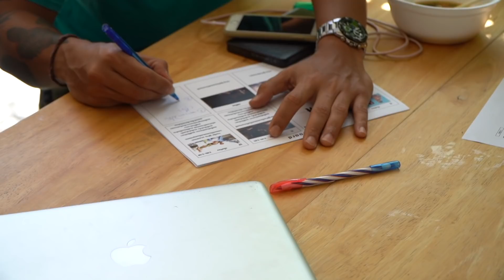VLOG เบื้องหลังกองถ่ายเพลง "ตับไตใต้พุง" - L.กฮ. X ปู่จ๋าน ลองไมค์ | TMG RECORD OFFICIAL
VLOG เบื้องหลังกองถ่ายเพลง ตับไตใต้พุง - L.กฮ. Feat.ปู่จ๋าน ลองไมค์
จะสนุก ฮาแค่ไหน มาติดตามกันได้เลยครับ
แต่ขอบอกก่อนนะครับ ระวังแพ้รอยยิ้มนางเอก ^^

โหม๋เรา Channel (รวมเพลงฮิต ฟังต่อเนื่อง)